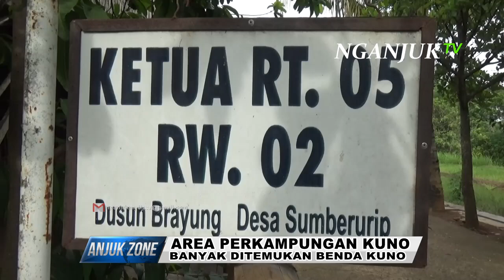Heboh ...Ditemukan Arca Burung Setengah Manusia | Nganjuk TV